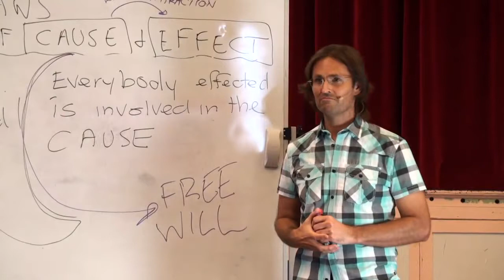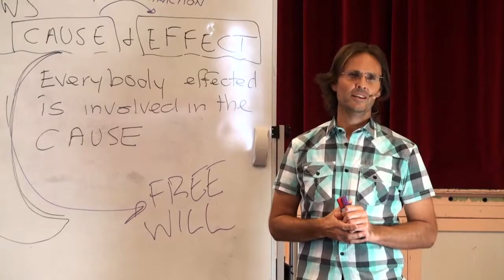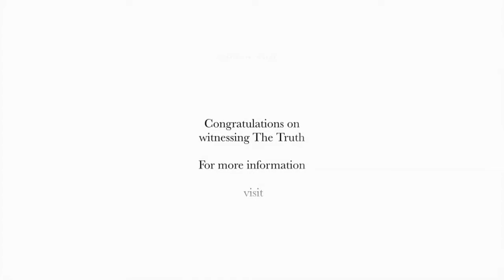God's Laws Address Loving Events But Not Unloving Events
Complete Video Uploaded on Dec 11th, 2011

20111204 God's Laws - Law of Cause & Effect P1
This clip is from the original audio from 1h09m05s to 1h11m27s

Presented on 4th December 2011 in Murgon Queensland Australia
Part 1 of an engaging talk about God's Law of Cause and Effect. The presentation includes helping the audience see the need to address the real causes of problems within their lives rather than just the effects.

OUTLINE OF CLIP:
Jesus And Mary Touch On Subjects Like: